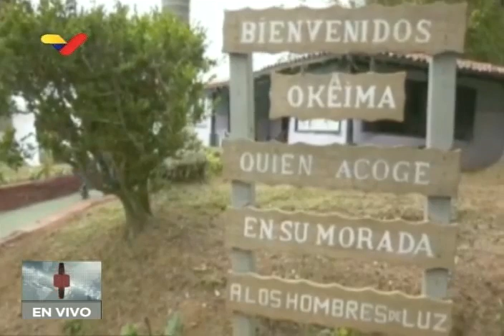Presidente Maduro en 7mo aniversario del Sistema de Misiones y Grandes Misiones, 7 agosto 2020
EL Presidente de Venezuela, Nicolás Maduro, realiza un acto y videoconferencia por los 7 años del sistema de 24 proyectos o "misiones" del Estado venezolano, que atacan diferentes problemas en la sociedad venezolana, tales como el analfabetismo, educación inicial para adultos, salud, atención a animales callejeros y muchas otras.